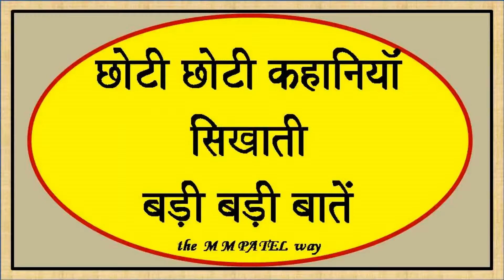345 SMALL STORIES BIG LESSONS HINDI ESTABLISH FACTS BEFORE RESPONDING TO A SITUATION